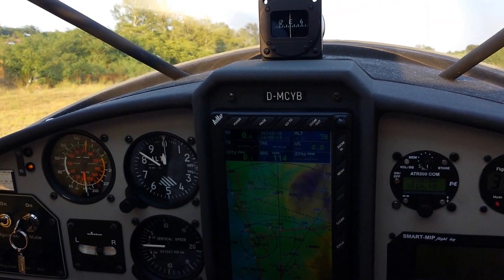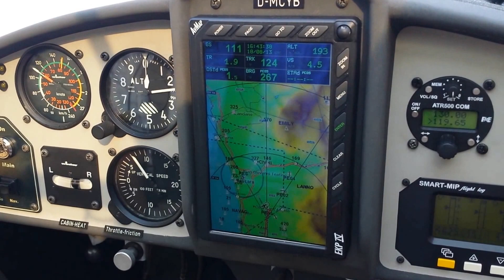Decollo campo di Elice fk9 lightplanes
Decollo in un pomeriggio d'agosto, dal campo di Elice(PE) in direzione Villaselva Air Park(TE).